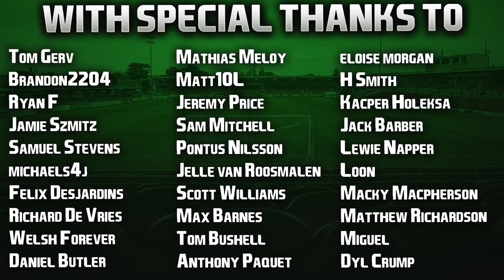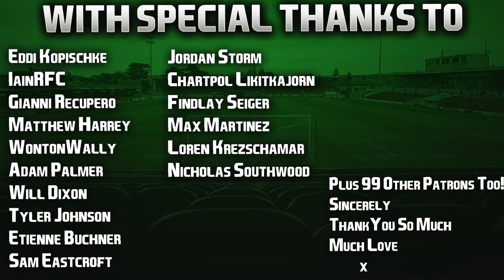FIFA 21 PS5 | Cork To Glory | #57 | FA Cup Final v Manchester City (Season Finale)